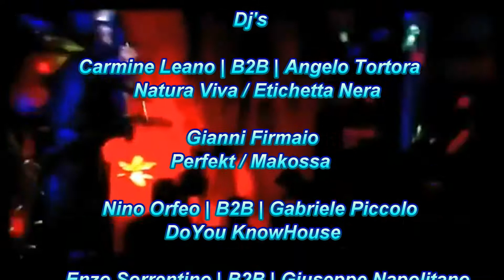Venerdi 29 • 03 • 13 Anonymous Group Presenta "La Primera" @ The Loft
Anonymous Group presenta:

La Primera

DJ'S :

Carmine Leano | B2B | Angelo Tortora
( natura viva/ etichetta nera )

Gianni Firmaio
( perfekt / makossa )

Nino Orfeo | B2B | Gabriele Piccolo
( doyou knowhouse )

Enzo Sorrentino | B2B | Giuseppe Napolitano
( radio attiva / radio play studio )

VOCALIST | Genny Love

§ SEXY ANIMATION §

Location : THE LOFT
( Via Principe di Piemonte 118 - Casoria - c/o TUFANO )

Per info prevendita\ tavoli :

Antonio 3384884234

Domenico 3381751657